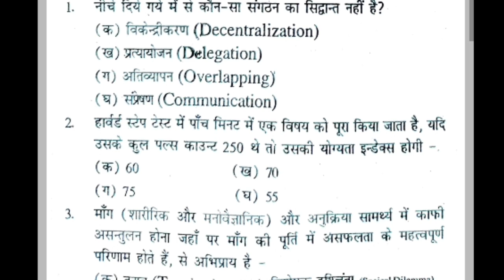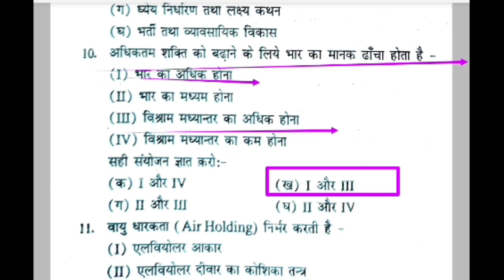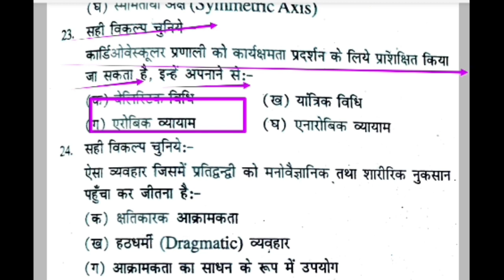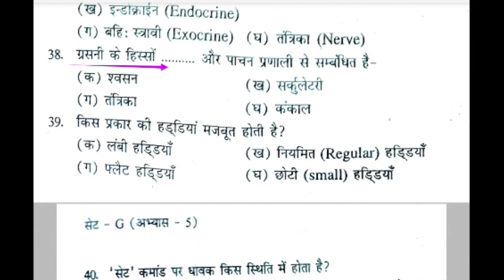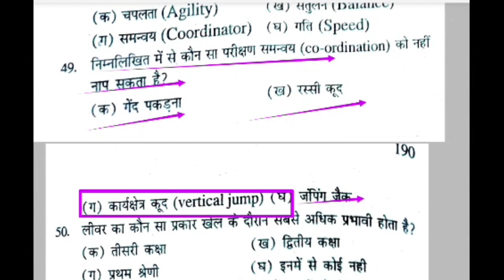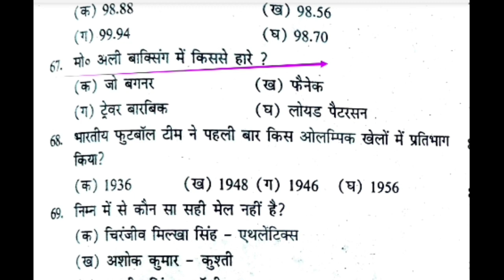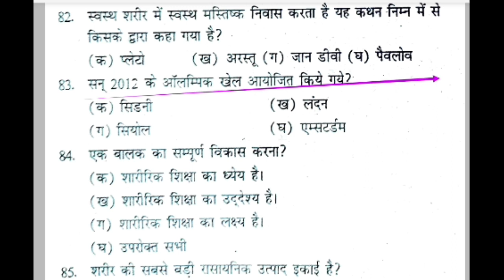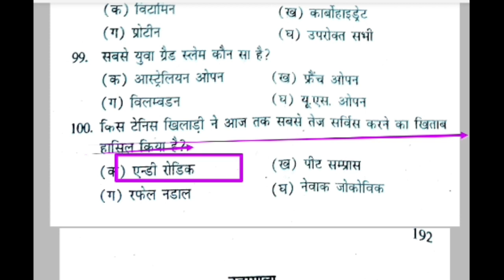Top 100 MCQ of Physical Education Revision Class/PhysicalEducation mcq practice/MPSUPERTET/TGTPGT/Lt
Hi